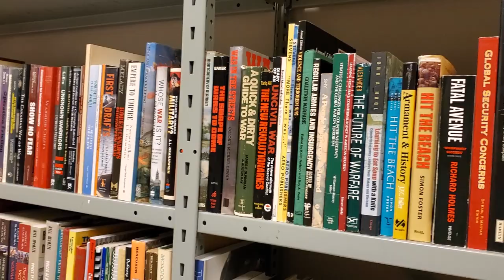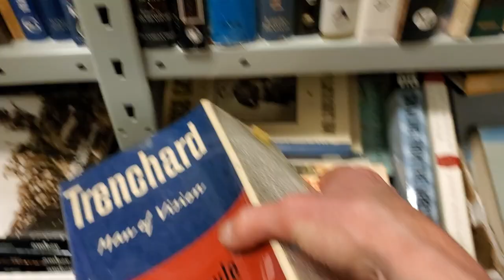Zoe Lets Me Know About A Used Bookstore, Hidden Away In The Museum